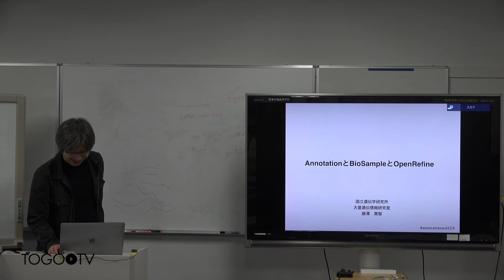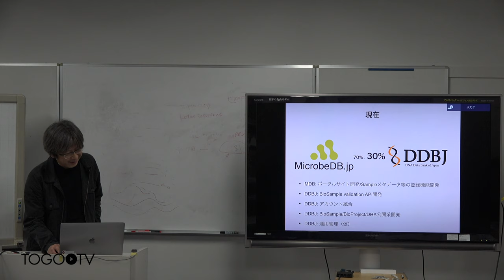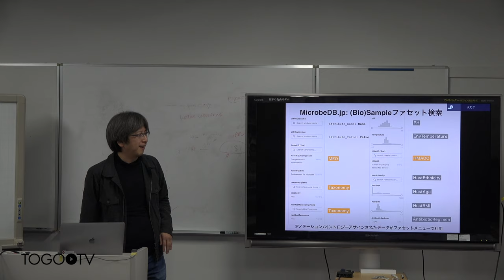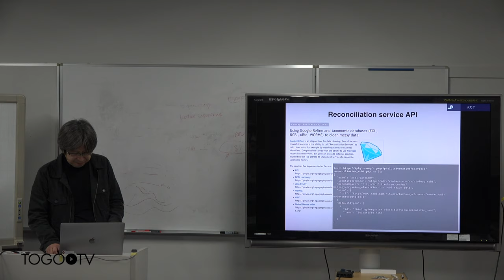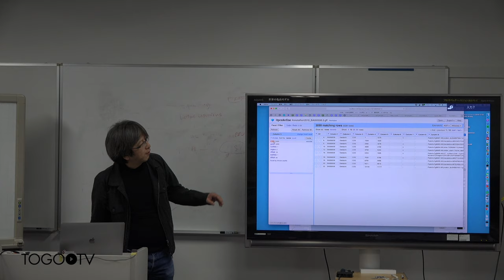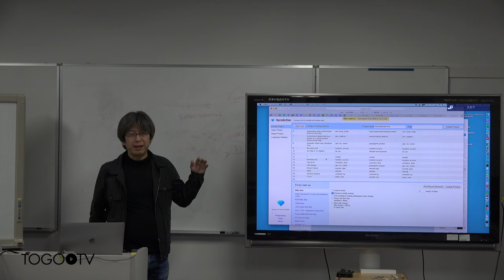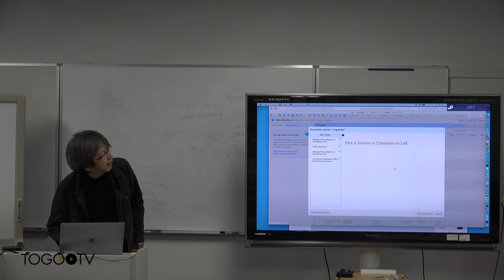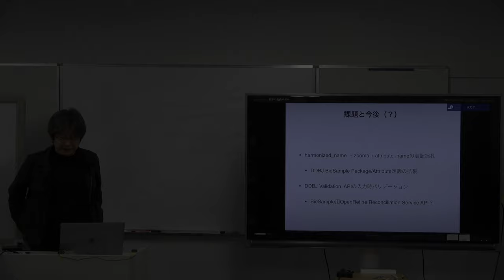Annotation と Sample と OpenRefine @ Annotathon2019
本日の統合TVは、2019年11月12-13日(火・水)に行われた2019年度 ROIS-DS-JOINT共同研究集会 Annotathon2019 (生命科学データベースの利用価値向上のためのアノテーションマラソン) から 国立遺伝学研究所 藤澤 貴智 氏 による「Annotation と Sample と OpenRefine」をお送りします。 約30分です。